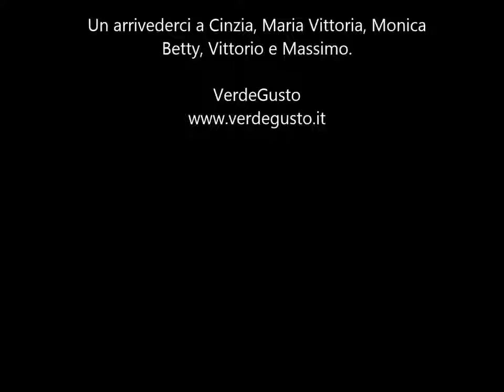VerdeGusto Press Tour 2015